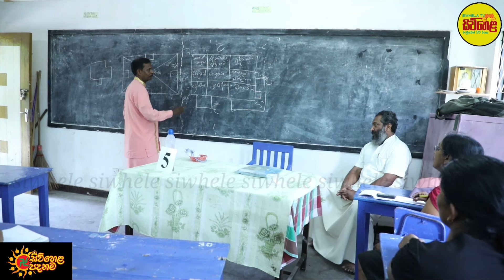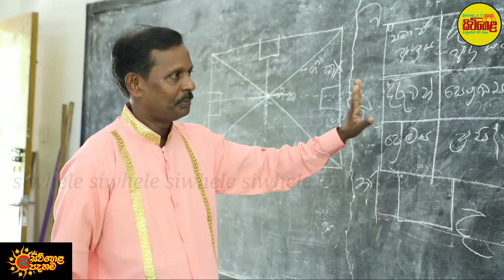තෙල් නදිය පිහිටි තෙල්දෙණිය මිනිස්සු මූන දුන් සිද්දිය, siwhela foundations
අපේ  උරුමය  පණ  මෙන්  රකිමු.. අපගේ මෙම නාලිකාව  සමඟ  ඒක වන්න.